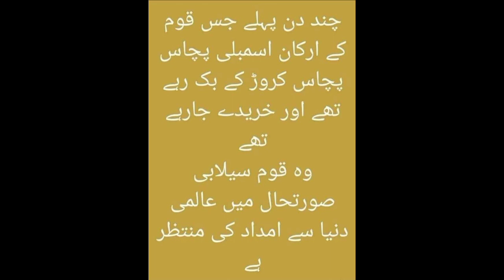flood in pakistan 2022| Sealab zadgan Ka koi pursane hall nai سیلاب زدگان کی مددکو پلیز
floodinpakistan#2022#| Sealab zadgan Ka koi pursane# hall#nai# سیلاب زدگان کی مددکو پلیز#flood in pakistan 2022| Sealab zadgan Ka koi pursane hall nai# سیلاب زدگان کی مددکو پلیز#